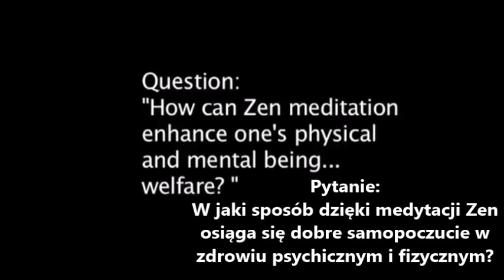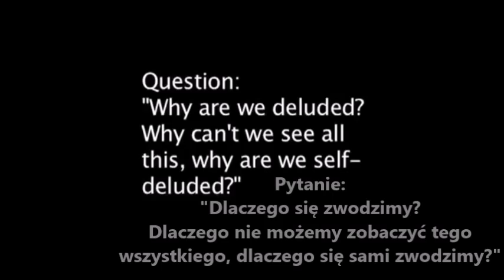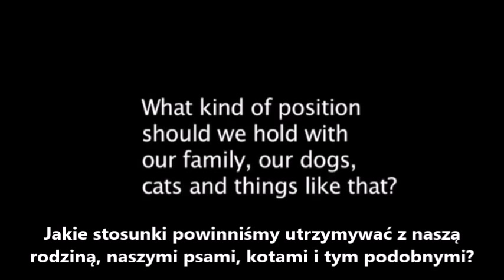Mistrz Zen Seung Sahn w Gainesville